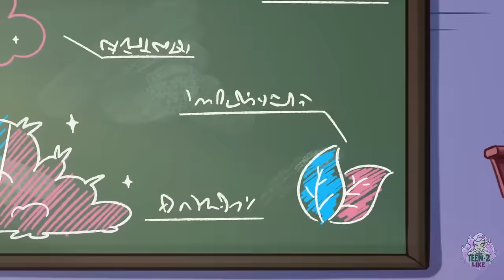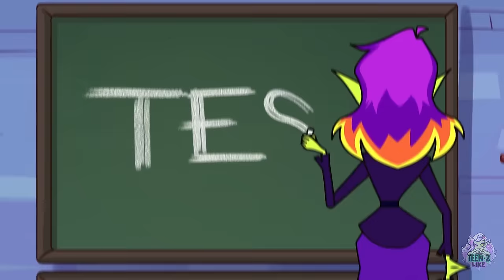Poplar Girl In School Has A Car || Giga Rich by Teen-Z Like